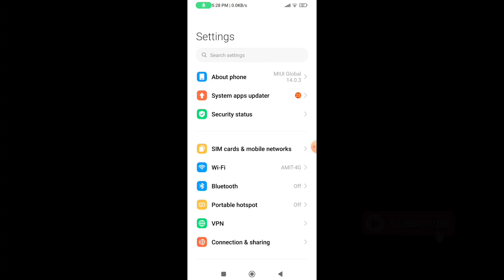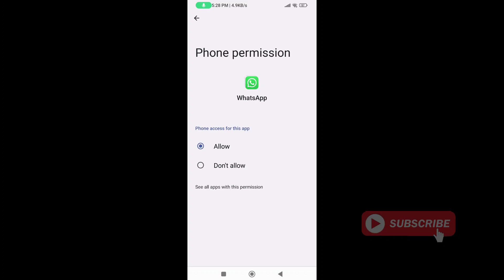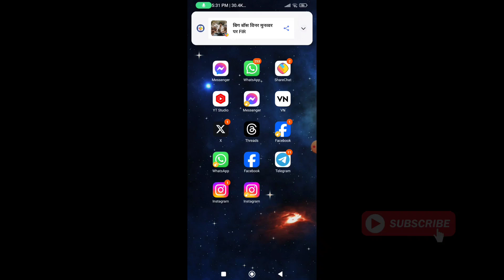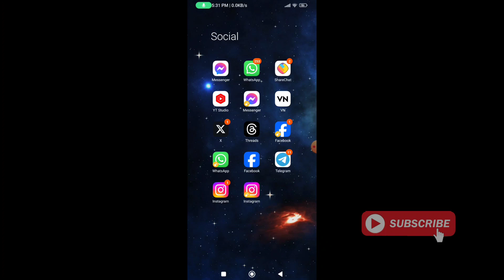Whatsapp isn't responding | How to Fix Whatsapp is not responding problem | Whatsapp not opening